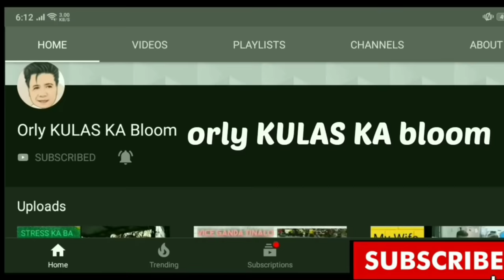PAANO ANG TAMANG PAG GAMIT NG WINDOW TYPE AIRCON